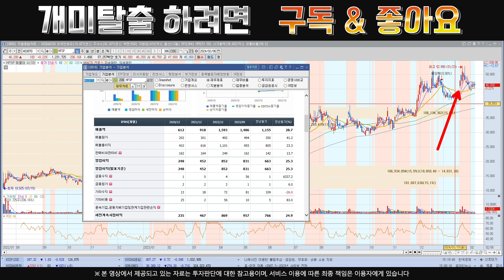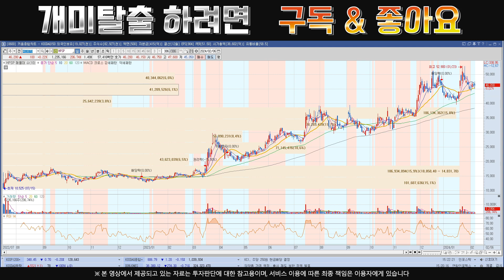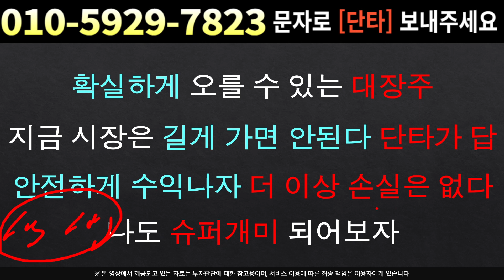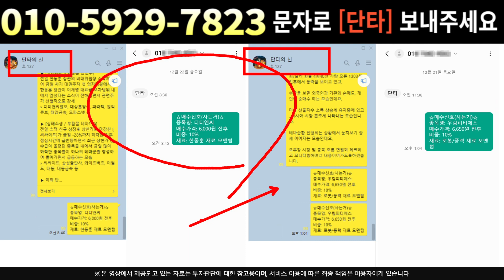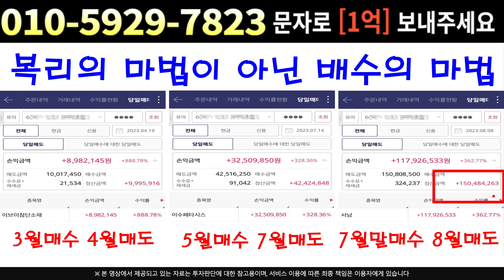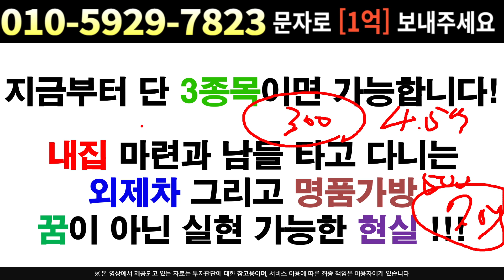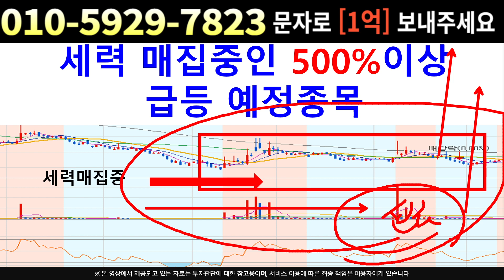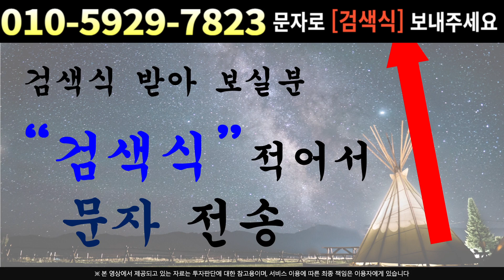[주식]HPSP - 메이저세력 매집 확인 완료 !! 비교해 보면 모든게 보입니다